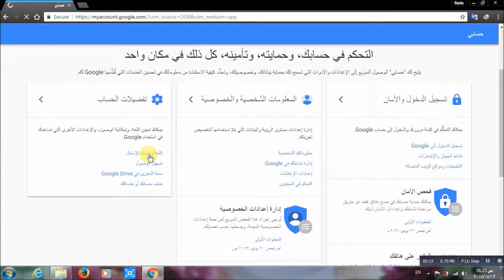تغير لغة جوجل بلس من العربية الى الانجلش والعكس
فديو سريع لتغير اللغة فى جوجل بلس